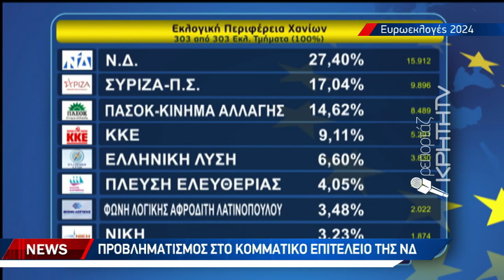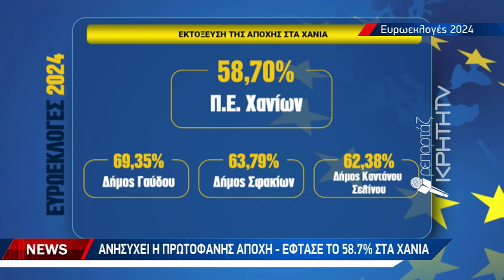Πρώτη Δύναμη αλλά με σημαντικές απώλειες η ΝΔ στα Χανιά